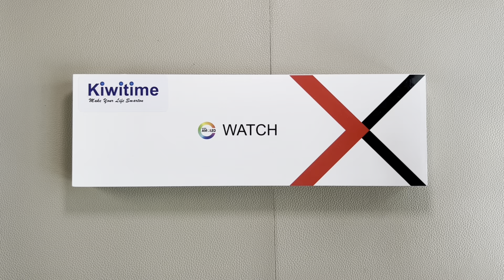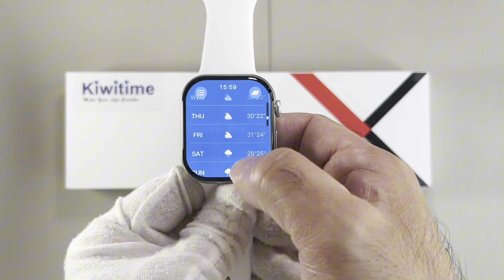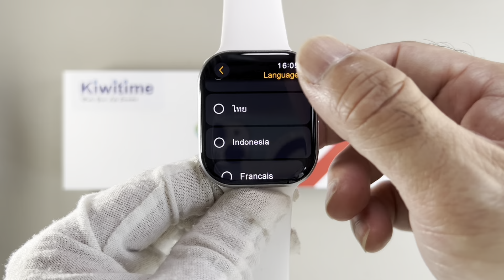Kiwitime Watch X AMOLED Screen Series 10 Smartwatch Unbox Review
Para obter mais detalhes sobre o relógio inteligente, consulte os links abaixo.

Kiwitime G4 Plus